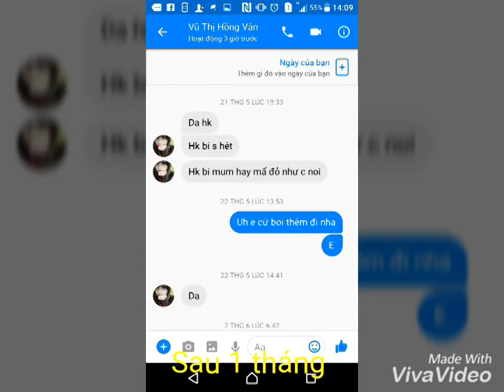Làn da căng bóng mịn màng với Thảo Dược thiên nhiên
Trị đứt điểm, mụn, nám, tàn nhang, Se khít lỗ chân lông, sạch da nhờn, sẹo rỗ,... Làn da mới mịn màng với Thảo Dược CÔ HẰNG